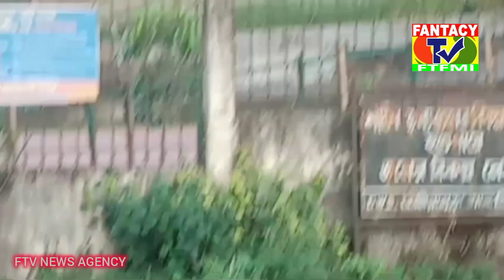যদি নেতাজী সুভাষ কিংবা গান্ধীজি বেঁচে থাকতেন তবে দেশের ভূমিকা নিয়ে তারাও আফসোস করতেন : জনতা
আজকের দিনে যদি নেতাজী সুভাষ কিংবা গান্ধীজিরা বেঁচে থাকতেন তবে হয়তবা এই স্বাধীন দেশের ভূমিকা নিয়ে তারাও আফসোস করতেন : জনতা

তেলিয়ামুড়া অফিস, ১৫ আগষ্ট, ২০২৪ : পরাধীন ভারতবর্ষ'কে স্বাধীন করতে গিয়ে শতশত বিপ্লবীর আত্ম বলিদান ও রক্তের বিনিময়ে ১৯৪৭ সালের ১৫ আগস্ট ভারতবর্ষ স্বাধীন হয়েছিল। স্বাধীন ভারতবর্ষে ব্রিটিশের পতাকা নামিয়ে স্বাধীন দেশের তেরঙ্গা পতাকা উঠেছিল। তাই প্রত্যেক বছর ১৫ই আগস্ট দিনটিকে মহা সারম্বরে পালন করে গোটা দেশবাসী। কিন্তু এই দিনকে পালন করতে গিয়ে এবং অতি দেশভক্তি দেখাতে গিয়ে একাংশ সরকারি কর্মচারীরা নিয়ম-নীতি ভুলে গেছেন। এরকমই এক চিত্র এবার ধরা পড়লো তেলিয়ামুড়া মহকুমার তেলিয়ামুড়া মহকুমা হাসপাতালে। ঘড়ির কাঁটায় যখন ৫ টা বেজে প্রায় ২০ মিনিট কিংবা ২৫ মিনিট , তখনও দেখা গেল মহকুমা হাসপাতালের সামনে ঠাঁয় মাথা উঁচু করে দাঁড়িয়ে আছে ভারতের তেরঙ্গা পতাকা। এরপর প্রায় ঘড়ির কাঁটায় যখন ছয়টা তখন আচমকাই নিদ্রা ভঙ্গ হলো তেলিয়ামুড়া মহকুমা হাসপাতাল কর্তৃপক্ষের। আচমকাই তড়িঘড়ি হাসপাতালের এক চতুর্থ শ্রেণীর কর্মীকে দেখা গেল জাতীয় পতাকা নিচে নামাতে। যদিও এই ঘটনাকে কেন্দ্র করে সাধারণ মানুষজনদের মধ্যে ব্যাপক প্রশ্ন তৈরি হয়েছে। অনেকে আবার বলাবলি করছে, আজকের দিনে যদি নেতাজী সুভাষ কিংবা গান্ধীজিরা বেঁচে থাকতেন তবে হয়তবা এই স্বাধীন দেশের আজব হাসপাতাল কর্তৃপক্ষের ভূমিকা নিয়ে তারাও আফসোস করতেন।